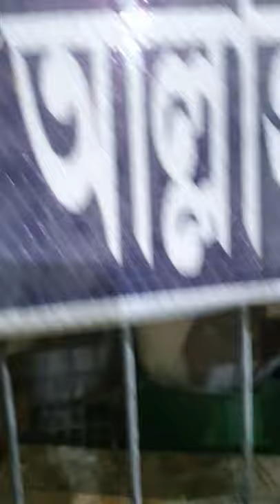comilla pigens house॥ black lahore ॥ gray barless lahore ॥ red assbar lahore ॥ dun lahore